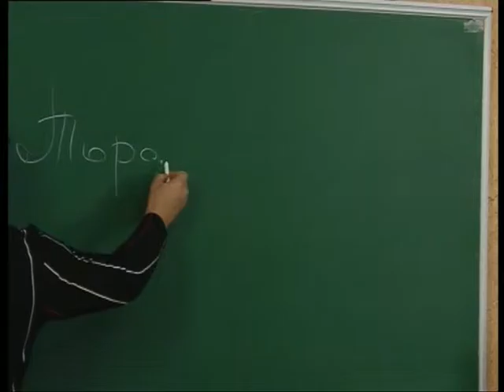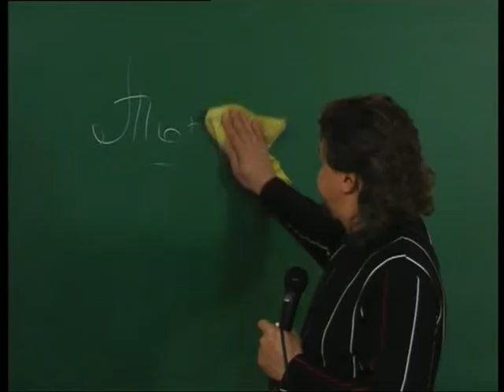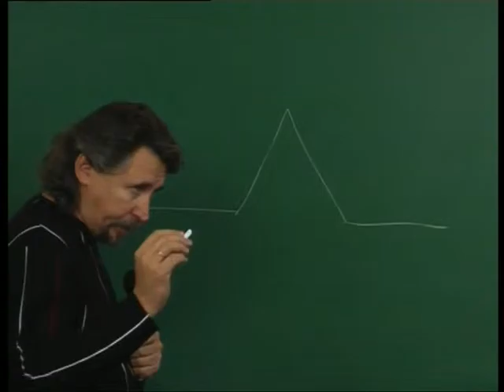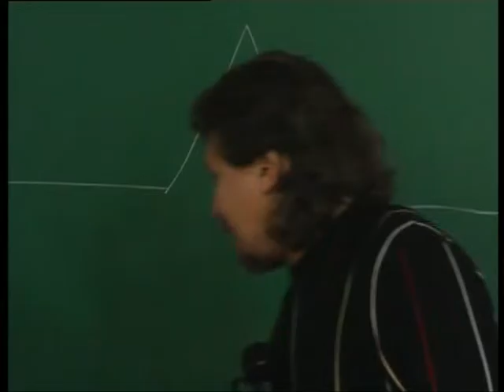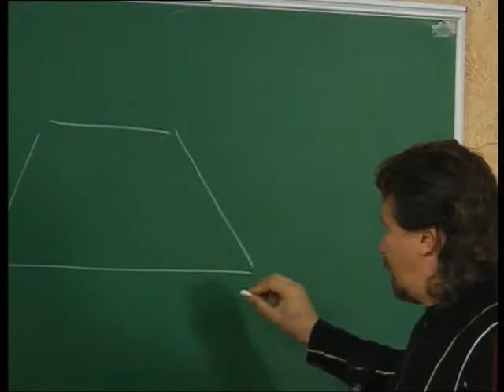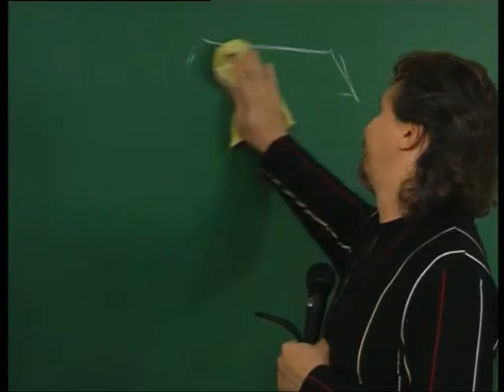МЕБИ Дмитрий Ю "Заветы" Урок 3